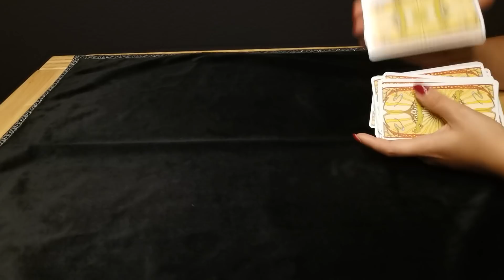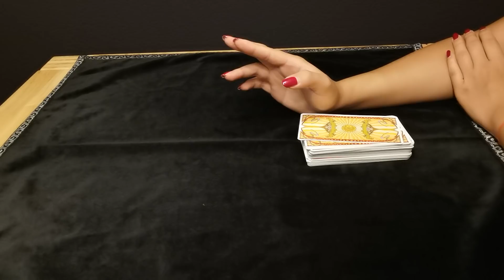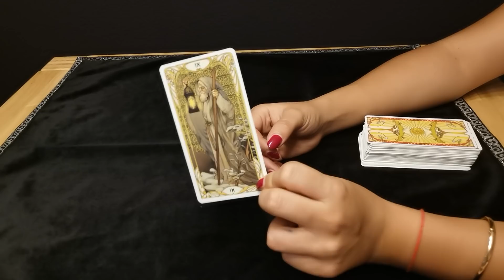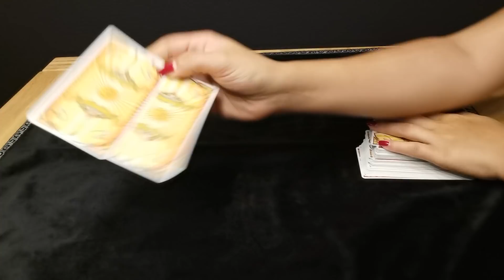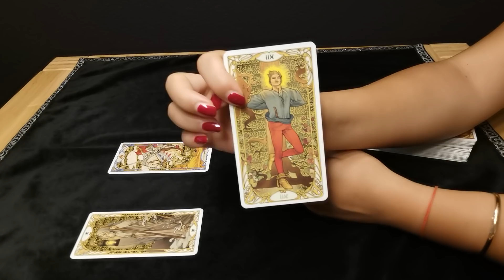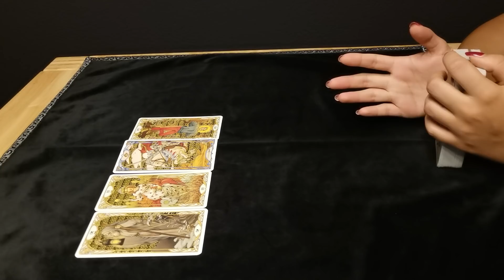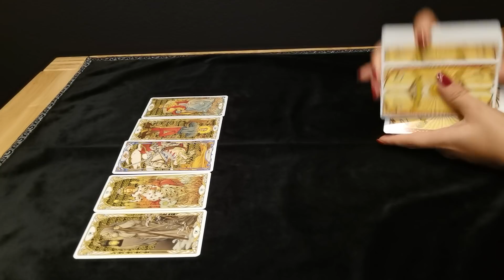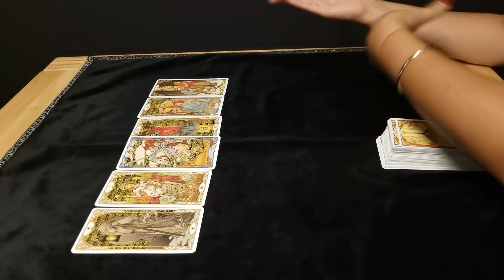LÖWE - WENIGER ÜBRIG ❤️ (17.-23. AUGUST)